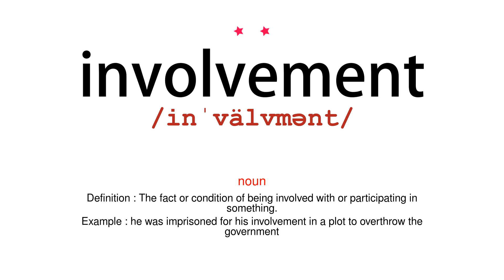How to pronounce involvement - Vocab Today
The pronunciation of the word involvement in Amercian accent is demonstrated in this video. If the word is from another language, such as brand name, it will be pronounced in its original language. Based on the word frequency, this is of 2 stars difficulty.

The word involvement has the following meanings:
1. (noun)
Definition : The fact or condition of being involved with or participating in something.
Example : he was imprisoned for his involvement in a plot to overthrow the government